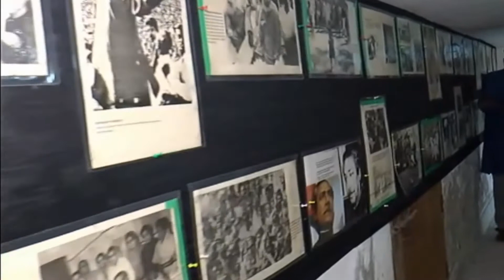ছবির মধ্যে গৌরব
বাংলাদেশকে ভালোবাসার কারণটা কি?
‘ভালোবাসার বাংলাদেশ’ ক্যাম্পেইন থেকে "৯৪৬৭টি" কারণ আমরা পেয়েছি । যার একটি কারণ আছে মোঃ আব্দুল আজীম এর পাঠানো ভিডিও তে।
এবার 'ভালোবাসার বাংলাদেশ' এর সেরা ভিডিও বাছাই এর পালা আপনার। এই ভিডিওটিকে ভোট দিতে লাইক দিন, অথবা শেয়ার করুন আপনার টাইমলাইনে। অনলাইনে ভোট করতে ভিজিট করুন

আগামী ৬ই ডিসেম্বর ২০১৮ পর্যন্ত ভালোবাসার বাংলাদেশ এর সেরা ১০০ ভিডিও শেয়ার করুন আর প্রতিদিন ২০ জন সৌভাগ্যবান পাবেন একটি করে ডিরেক্টরস জ্যাকেট!